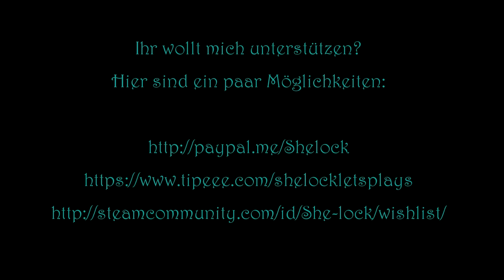Let’s Play „The Long Dark“: Wintermute (Redux), Teil 9: Turmspringen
„This bear has an uncanny sense of timing“
Will Mackenzie